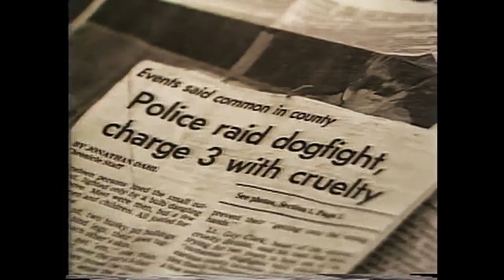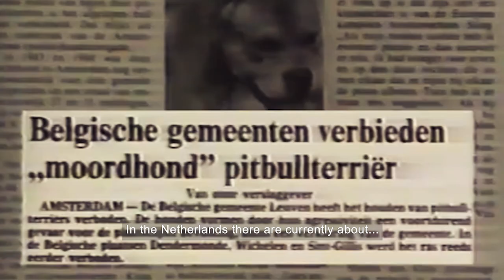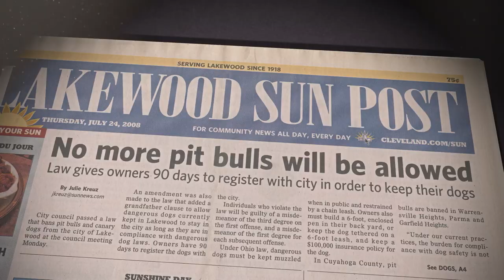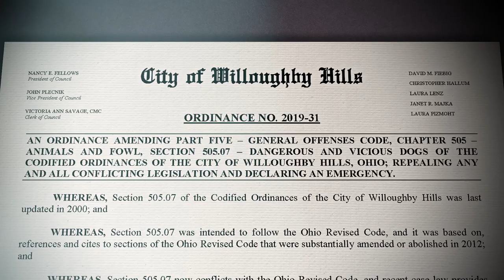Once In A Lifetime | 2022 Concept Trailer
“Once In A Lifetime” is a documentary film series exploring the human-canine bond through the lens of the ongoing controversial history surrounding pit bull dogs.

Since the 1980s, one type of dog has been at the center of political wars, declared a danger to the public if not appropriately regulated. They are said to be the most common dog found in dogfighting raids, and the primary villain singled-out in laws called breed specific legislation (BSL). The dogs we are talking about are often simply called – pit bulls. For more information about this important documentary, go to:

This is a Concept Trailer for the docu-series, created to give interested parties (prospective interview subjects, sponsors and other inquiries) an early visual about the project.

CREDITS:
A River Fire Films, LLC production:

Directed, Produced and Edited by:
Jeff Theman

Track Title: Intervention